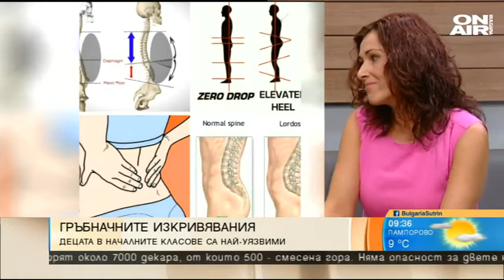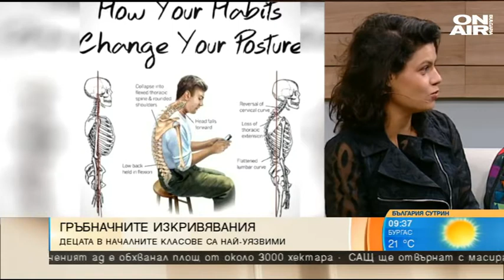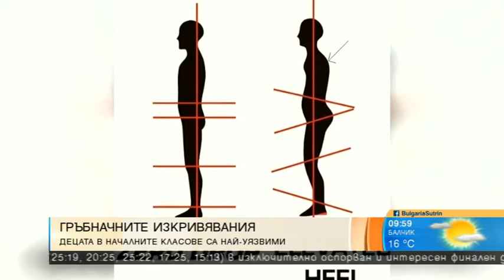Тежката раница бич за гръбнака на ученика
На прага на новата учебна година стартираме със стари проблеми! Каква чанта да изберем за детето си? Защо детето се изкривява? Има ли детето ми ГръбначноИзкривяване и какво да правя?
"Проблемът не опира само до тежката чанта, това е един комплексен проблем, който засяга множество институции", категорична е Маруся Иванова